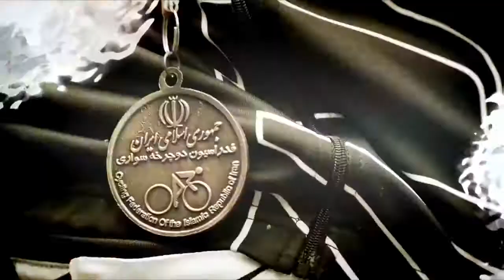MTB Out of The Box - Iran - Trailer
MTB Out of The Box – Iran
1 x 52 Min HD Documentary
Producer: Uprising Productions
Year: 2015
Theme: Culture, Cycling, Male Skewed, Mountain Bike
Audio: English
Subtitles: N/A
Synopsis
(Also available in 38 mins) Shot in 2014 in northern Iran ‘MTB OTB’ is a mountain bike action documentary about Iran’s best mountain bike riders. They will show another Iran that goes beyond the mainstream and gives an insight into the off-the-wall mountain bike scene of one of the most isolated countries in the world, far away from the axis of evil and religious fundamentalism. Hossein Zanjanian, Iran’s best downhill rider, and his small band of intrepid mountain bikers present a very different perspective on the country. Besides stunning scenery, gripping mountain bike action and an unique insight into the country and its people, the film also examines some of the tensions—like the immense cultural status of the automobile in Iran, which further diminishes respect for bicycles in the country; and the acute difficult of finding bikes and parts due to import sanctions on the country. The film’s highlight is a national downhill race hosted by the Iranian cycling federation.